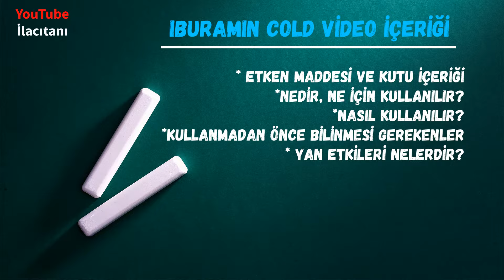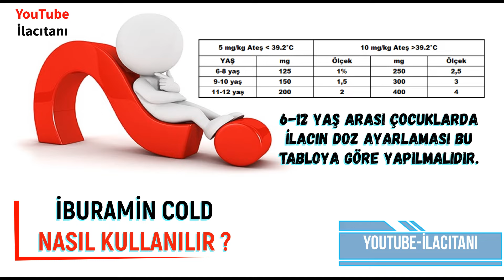Çocuklarda Soğuk Algınlığı ve Ateşte İBURAMİN COLD Nasıl Kullanılır?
İburamin cold nedir, ne işe yarar, nasıl kullanılır, yan etkileri nelerdir?
Bu videoda İBURAMİN COLD hakkında bilmek istediğiniz tüm bilgileri, ilacın prospektüsünden faydalanarak ve görsellerle destekleyerek, akıcı ve sade bir dille sizler için bir araya getirdim. iyi seyirler...

0:00 İBURAMİN COLD Kutu İçeriği ve Etken Maddesi
0:51 İBURAMİN COLD Nedir Ne İçin Kullanılır?
1:38 İBURAMİN COLD Nasıl Kullanılır?
2:24 İBURAMİN COLD Kullanmadan Önce Bilinmesi Gerekenler
3:03 İBURAMİN COLD Yan Etkileri Nelerdir?

Satış Fiyatı 45.62 TL [ 23 OCAK  2023 ]
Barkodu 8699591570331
Etkin Madde Ibuprofen + Psedoefedrin Hcl + Klorfeniramin Maleat
ATC Kodu R05X
Birim Miktar
Birim Cinsi
Ambalaj Miktarı 100
Solunum Sistemi / Diğer Soğuk Algınlığı Kombinasyonları

Teşekkürler.

Thanks.